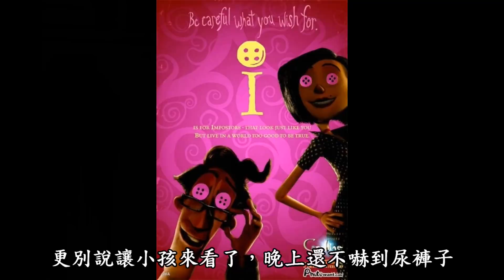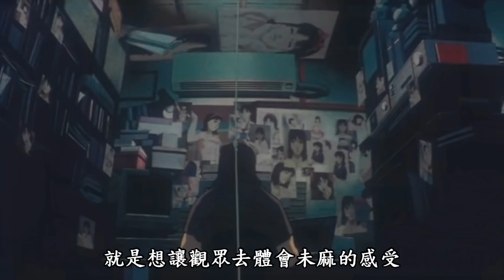看了絕對讓你神經衰弱，吃 人分屍什麼都有，盤點好幾部兒童不宜的成人動畫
《聖鬥士星矢：正義傳說》冥王篇 全新開啟

哈囉！我是RT ，動畫真的不是只給小朋友看的
多的是滿山滿谷的成人動畫